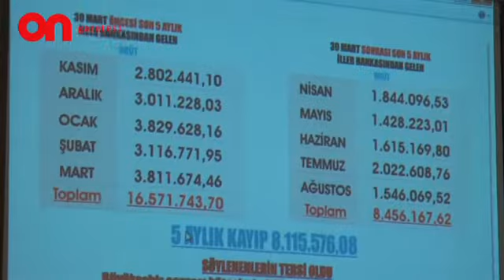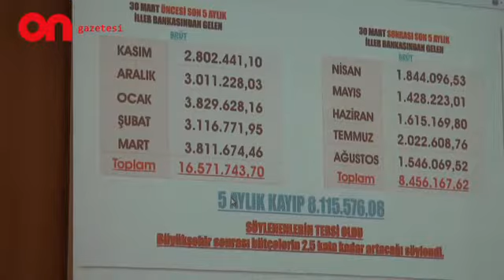Dursun Mirza Büyükşehir Konuşması